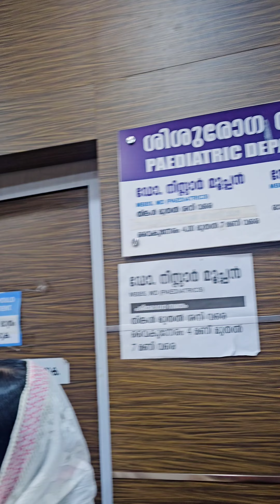A evening day in My Life|Daily Routine in Malayalam | Kerala Lifestyle Vlog | my half day in my life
***Copyright:- All the content published on this channel is protected under the copyright law and should not be used / reproduced in full or part without the creator's (SUVARNA SANKARLAL) prior permision.

This is Suvarna Sankarlal .I love to be known as a youtuber. My passion is creating videos and keep my audience entertained.I am trying to make videos on topics which I love the most..

Everything you see on this video is created by me unless otherwise stated.